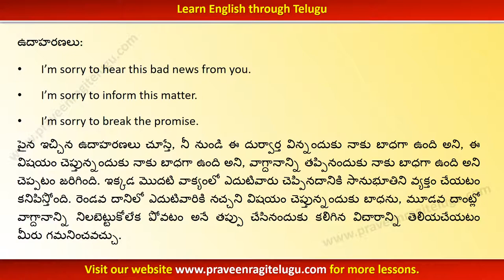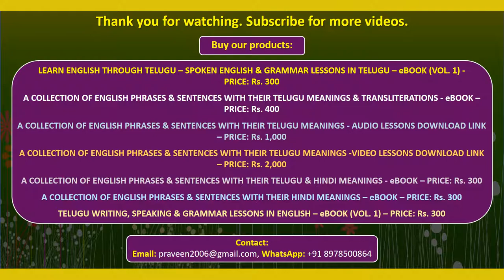TTEG0070 - Usage of “I'm sorry to + verb” - Learn English through Telugu - Telugu to English - IV